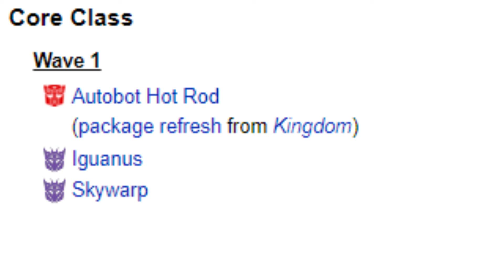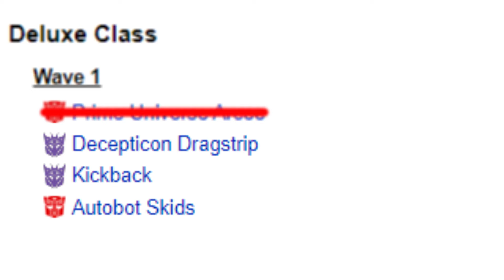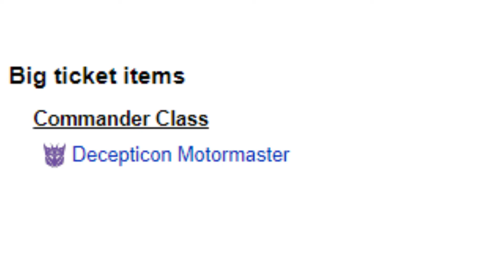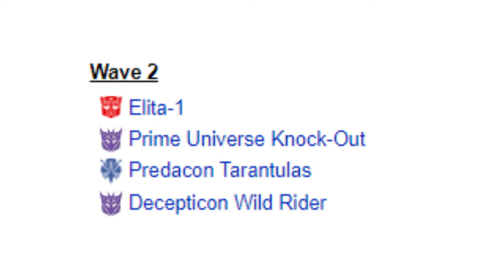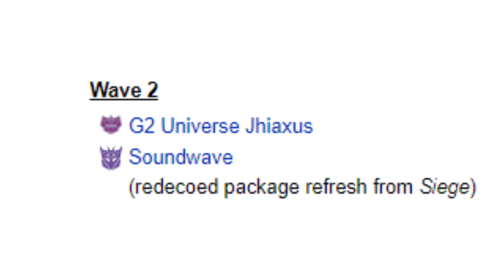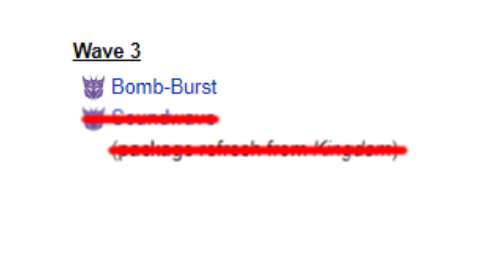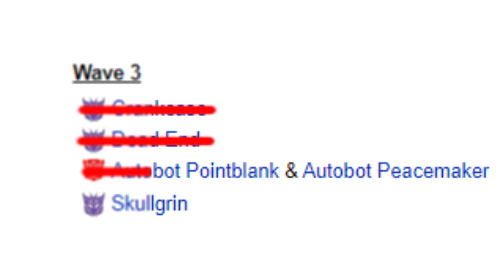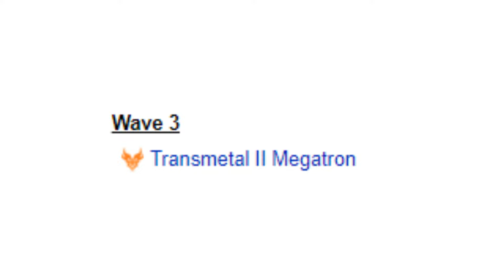Legacy Retrospective: I Did Not Expect This.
In today's video, I finally remember to do this.